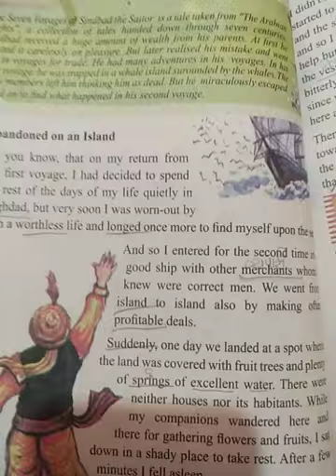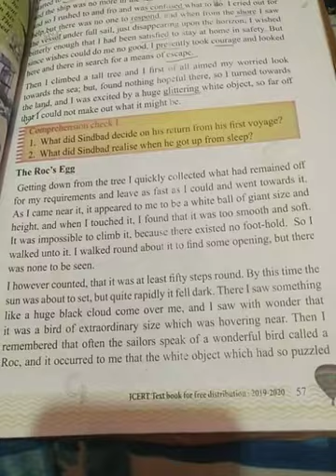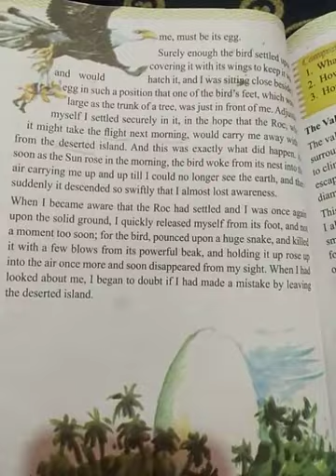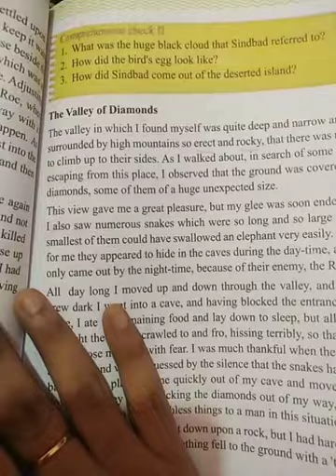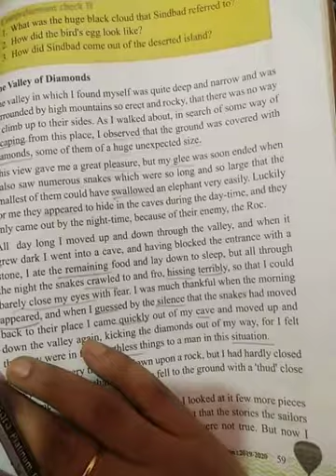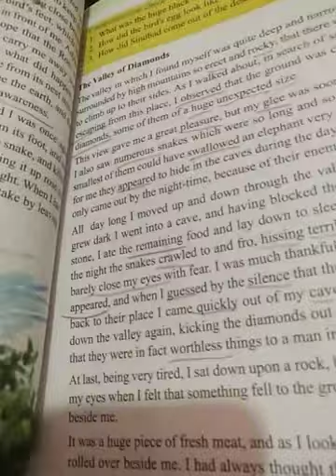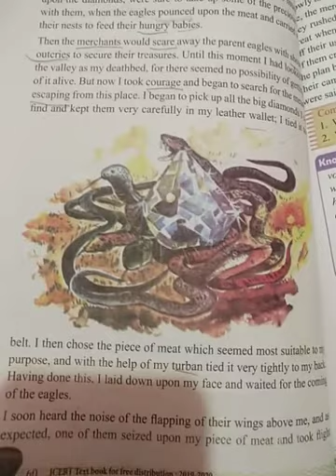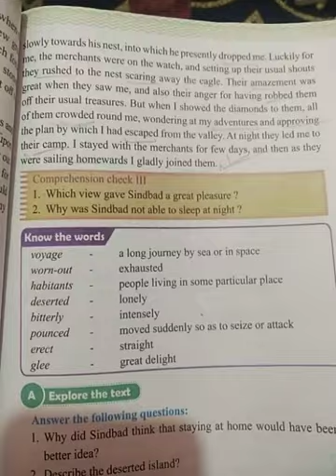SINDBAD THE SAILOR :SECOND VOYAGE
Sindbhad The Sailor l second voyage l class 6 l chapter explanation part 2 l explanation in hindi